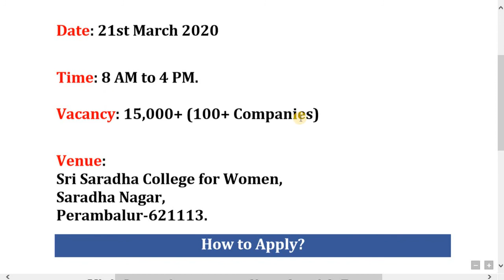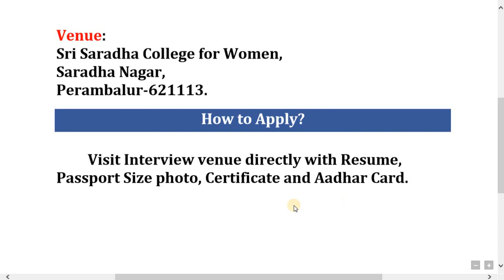Mega Private Company Job Fair-2020 in Perambalur | See full video